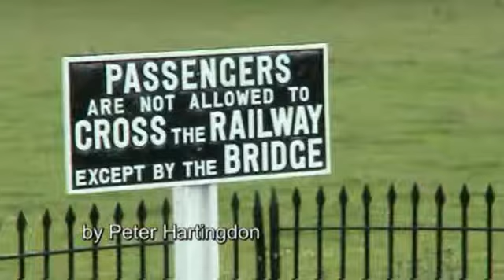Llangollen Railway North Wales Mixed Traffic nice steam & diesel locos Gala Weekend July 2004 Part 4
Llangollen Railway North Wales Mixed Traffic Gala Weekend July 2004 Part 4 Mixed traffic steam and diesel as was in the 1960's.